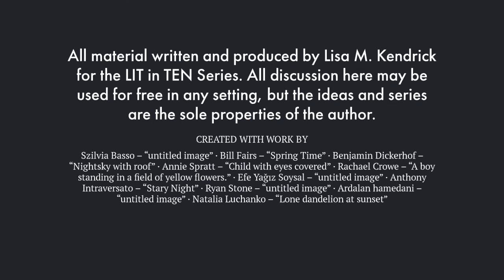William Blake and Robert Burns, Poetry Reading